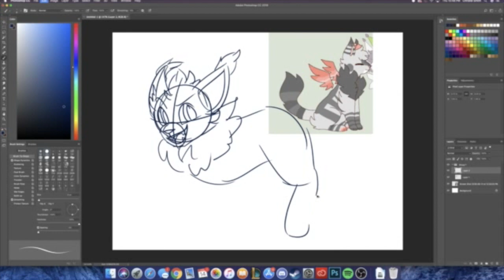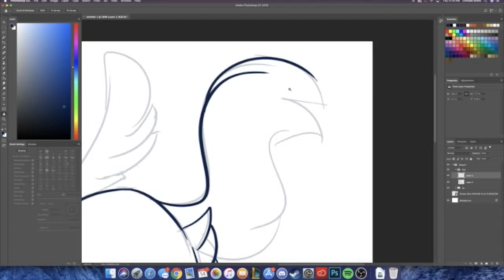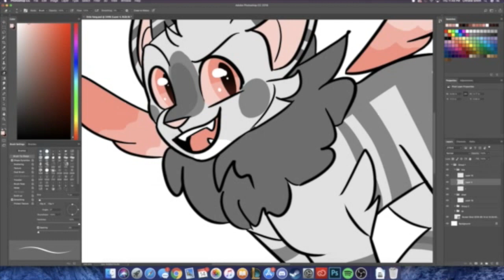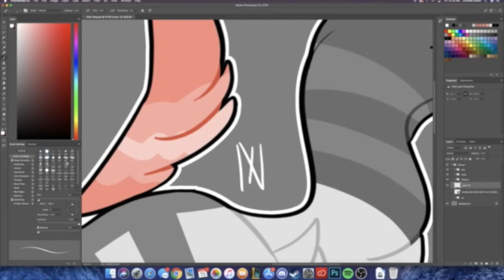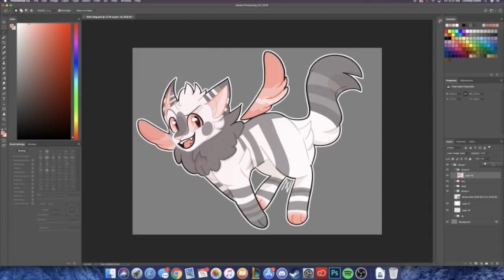Little Fang : Art Trade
Sorry for the terrible quality, OBS converted the original file to .flv instead of .mp4 so a converter I found online murdered the quality. Just don't watch full screen plz.

Character belongs to PvmpkinBread on DA